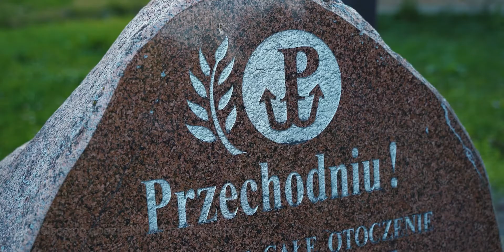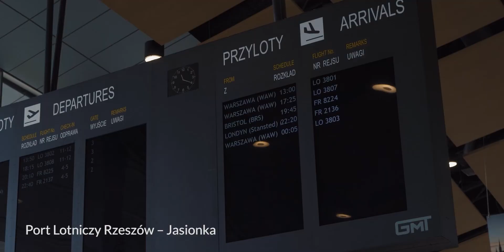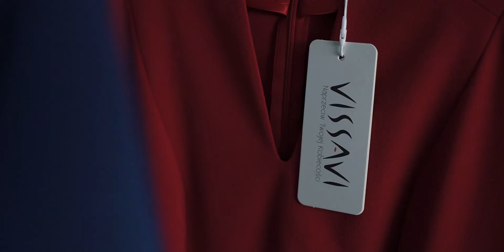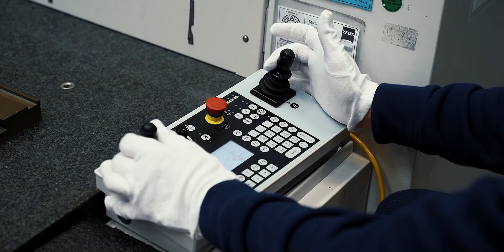Pogranicze w obiektywie - Powiat Rzeszów